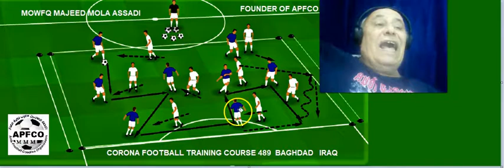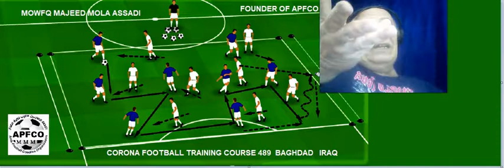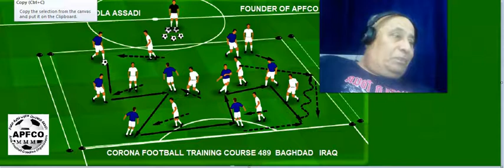CORONA FOOTBALL TRAINING COURSE 498 IRAQ